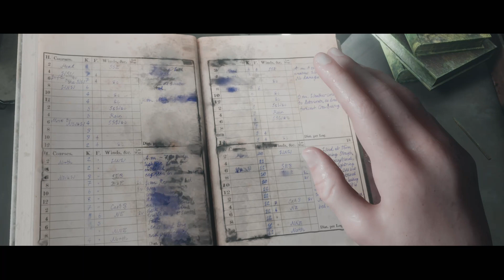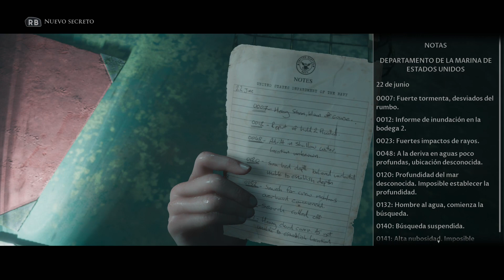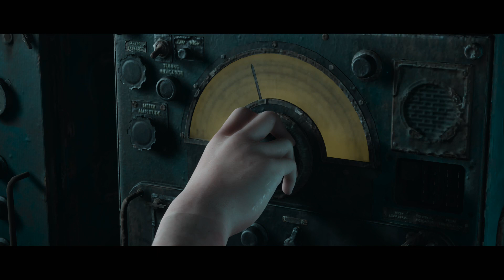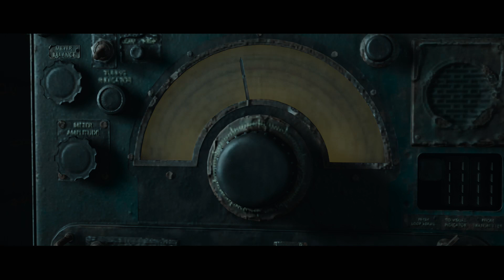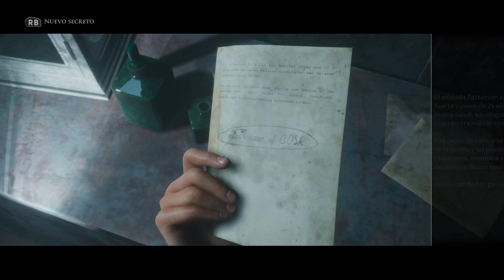The Dark Pictures Anthology Man Of Medan | Parte 5 Final